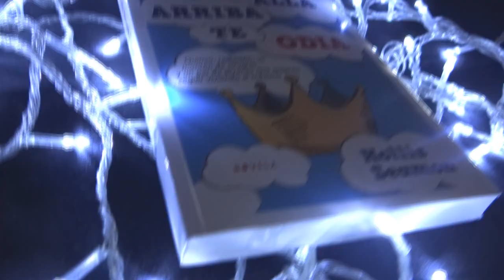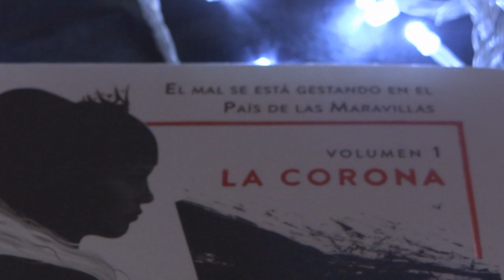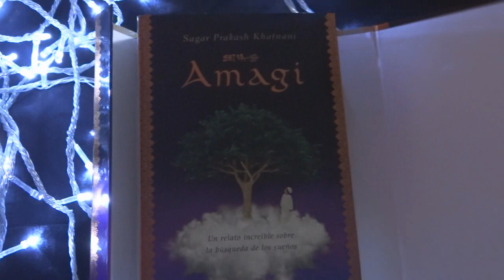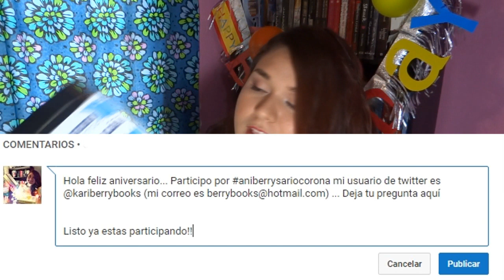SORTEO DE 2DO ANIVERSARIO (CERRADO) | MÉXICO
Cumplimos dos años y para agradecerte, te traigo este sorteo asi que no dejes de participar ya que podrás ganarte uno de estos libros.

Reglas:
*Estar suscrito al canal
*Darle like a mi pagina de facebook
*Seguirme en twitter
*Dejar un comentario en este video :
-Con una pregunta (sobre lo que quieras)
-Tu usuario de twitter o correo
-Usa el hashtag de acuerdo al libro que quieras (puedes participar por los tres, solo tienes que dejar un comentario diferente y con una pregunta diferente)

MÁS OPORTUNIDADES DE GANAR.
-Busca la foto del sorteo en mi facebook
-Usa el Hashtag de acuerdo al libro por el que quieras participar. (Puedes participar por los tres)
-Etiqueta a tres amigos.

"EL SORTEO TERMINA EL 31 DE AGOSTO"

LISTO YA ESTAS PARTICIPANDO ...

AVISO:
En dado caso que el sorteo afecte a los participantes o a mi, tomaré la decisión de cancelarlo. Si no me puedo comunicar con la persona en el lapso de un día se volverá a sortear. Si la persona que gane causa algún tipo de conflicto tengo derecho a eliminar su participación y a volver a sortear los libros.

CONOCEME TANTITO MÁS...

Y ahora también SNAPCHAT: karyberrybooks